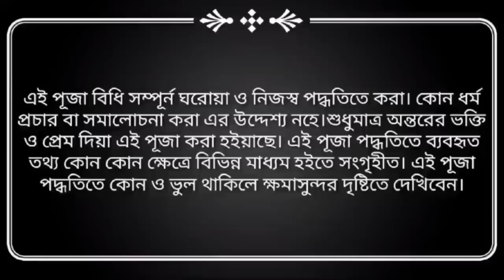রাস পূর্ণিমায় লক্ষ্মী নারায়ণ পুজো বিধি। Ras Purnima Puja Vidhi | Rash Purnima Lokkhi Narayan Puja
সত্যনারায়ণের পুজো আর সিন্নির ওপর আমি সম্পূর্ণ ভিডিও আনবো। আপাতত সিন্নীর একটা পরিমাপ আমি এখানে শেয়ার করে দিচ্ছি।
সোয়া মাপ করে সত্যনারায়ণের সিননি দেওয়া হয়। তিনটি মাপ আছে। সব থেকে কম সোয়া পয়া। এতে
আটা - ৩৫০ গ্রাম
আখের গুড় - ৩৫০ গ্রাম
দুধ - ৩৫০ ml
কলা - ৫ টি
লাল গুড়ের বাতাসা - ৩৫০ গ্রাম ( বাতাসাকে পাকা সিন্নি বলা হয়, তাই সিন্নিতে বাতাসা রাখতে হয়।)
এছাড়া স্বাদের জন্য একটু নারকেল কুড়ো, কাজু, কিশমিশ, খোয়া ক্ষীর বা সন্দেশ, অল্প একটু ঘি, মধু আর খুবই সামান্য কর্পূর